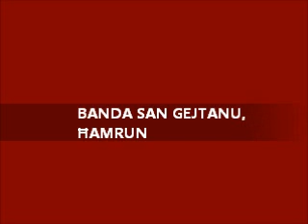MUŻIKA MILL-BANDA SAN GEJTANU - 10TH ANNIVERSARY - Freddie Mizzi